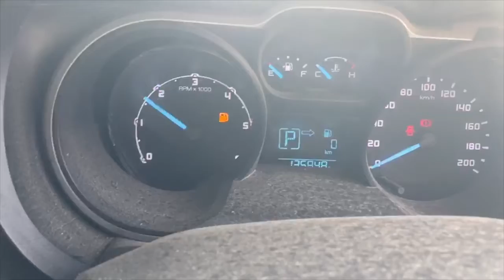2013 Ford Ranger – Engine Test 3987